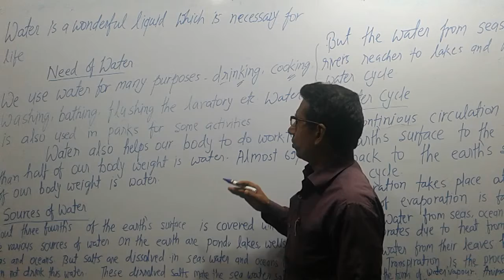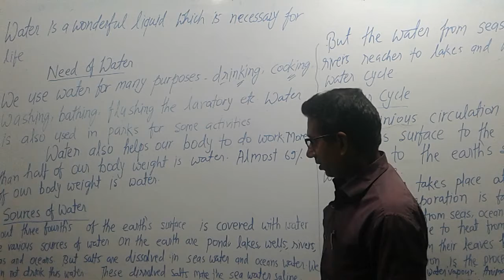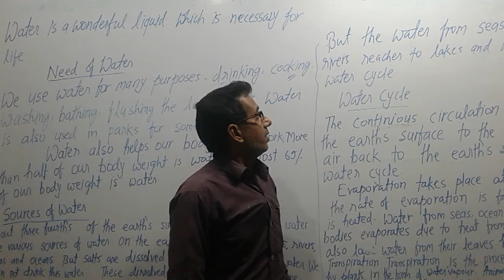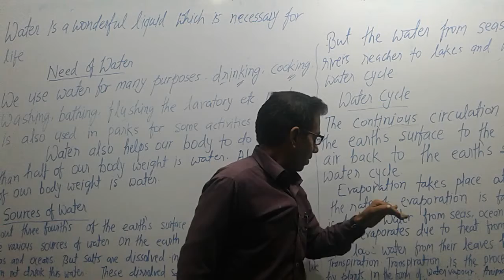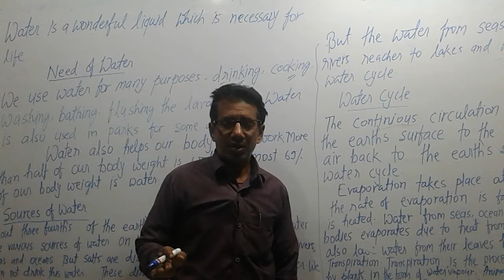NCERT class Six Science Chapter 14 Water part 1.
"In this part need of water and sources of water is described. Thanks. "